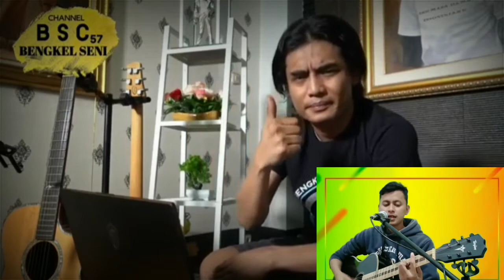CHARLYPEDIA-DAHSYATNYA ABAY SUARANYA BIKIN SEORANG CHARLY SETIA BAND ANGKAT JEMPOL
Assalamualaikum wr.wb

Conten vidio ini hanya eebatas menghibur kawan2 diluar sana salam youtuber pemula semangat teruss contem creatorr

action#reactioncharly#reactioncharlysetiaband#fullalbummusictagcharlyst12#reactionmusic33#reactionwahyuabay#reactionsetiabandreaction#reactioncharly#reactioncharlysetiaband#fullalbummusictagcharlyst12#reactionmusic33#reactionwahyuabay#reactionsetiaband